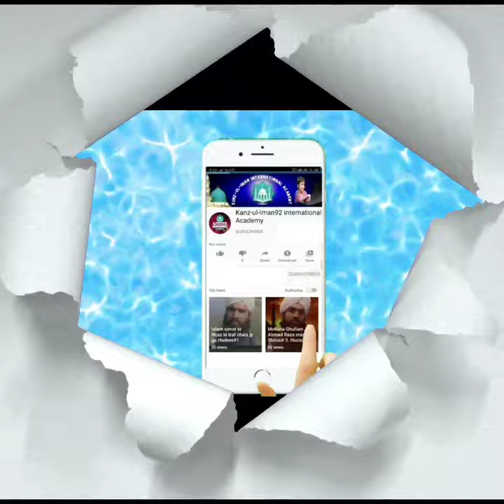Hidis Mubarak no.3. Som-e Daodi, Sallat-e daoSallat.حضرت داوود علیہ السلام کی نماز و روزے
Namaz o Razy